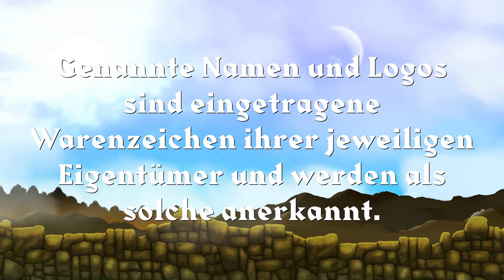World of Reviews: Strong Or/Strong Arm (MotU Classics)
Auf das Jahr genau sind nun 30 Jahre vergangen seitdem die einzige Episode mit Strong-Arm das erste mal über den Bildschirm flimmerte. Damals dachten viele dass es diesen Charakter vielleicht auch als Figur geben wird. Doch dass man dafür 3 Dekaden warten muss hätte sicher keiner von uns als Kind gedacht. Doch ob auch wirklich gut wird/ist was lange währt, das erfahrt ihr im Review.

Und nun viel Spaß beim ansehen…